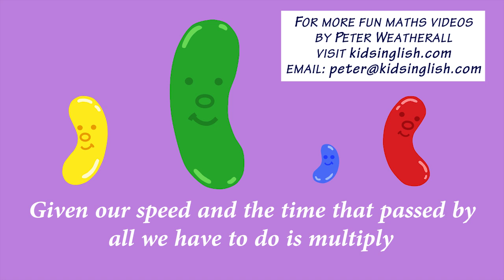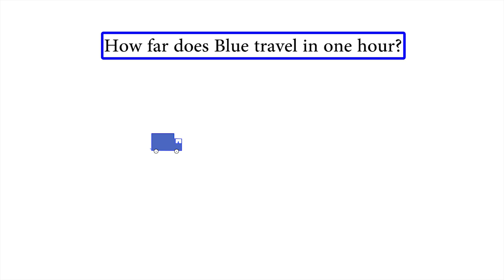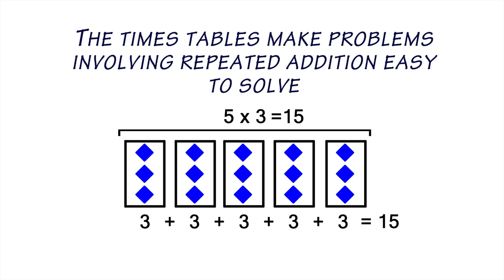Fun time Math: Speed, Distance, Time: 1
Fun time Math: Math songs and videos for children by Peter Weatherall. Visit kidsinglish.com for more info.